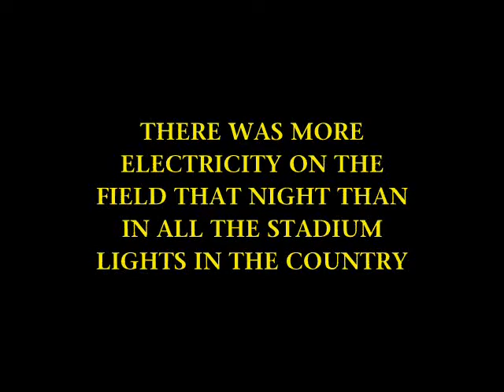2005 East Lincoln High School Marching Band - Pamplona!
Clip of a senior movie gift of the 2005 USSBA competition in Baltimore, Maryland with the show "Pamplona! Fiesta De San Fermin"